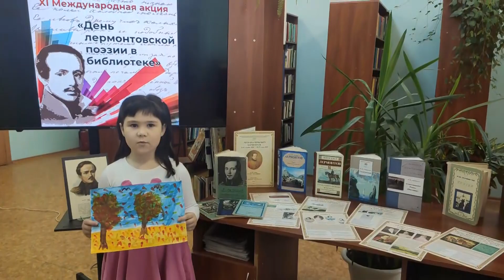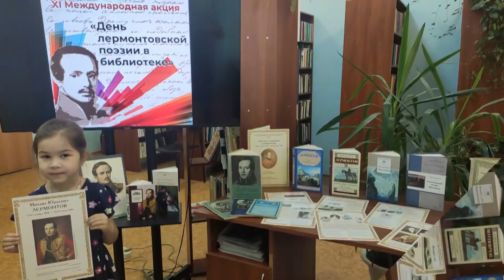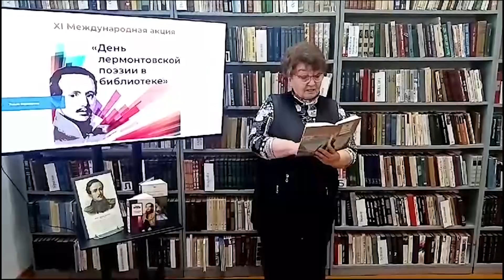Поэтическая страничка «Лермонтовские чтения в библиотеке»